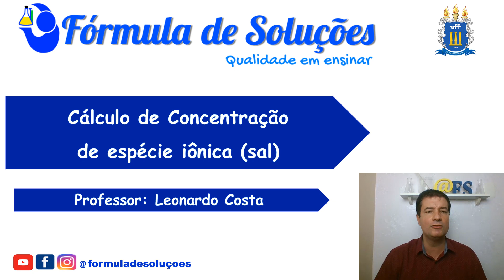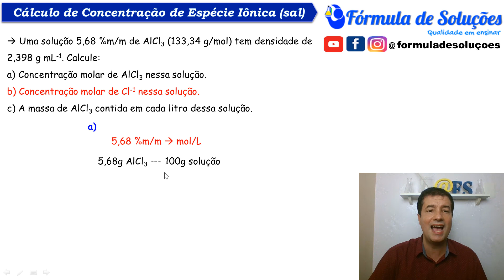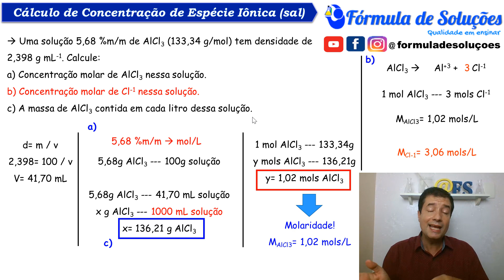Cálculo de Concentração de espécie iônica (sal)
Uma solução 5,68 %m/m de AlCl3 (133,34 g/mol) tem densidade de 2,398 g mL-1. Calcule:
a) Concentração molar de AlCl3 nessa solução.
b) Concentração molar de Cl-1 nessa solução.
c) A massa de AlCl3 contida em cada litro dessa solução.

Grande abraço!